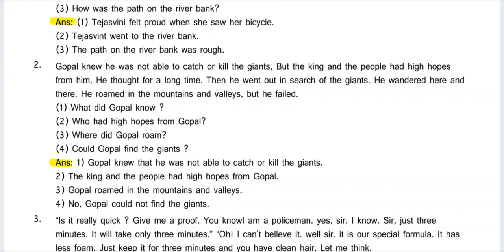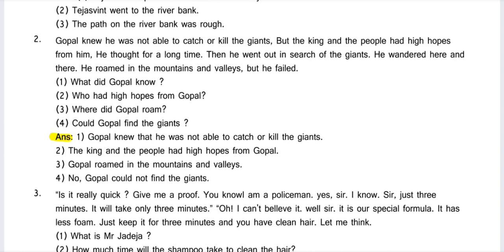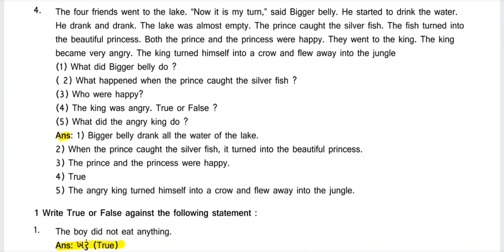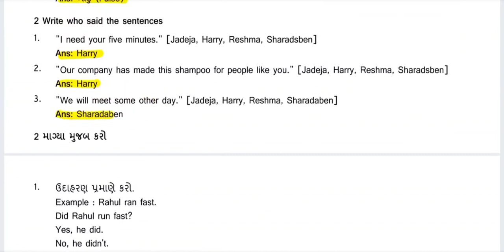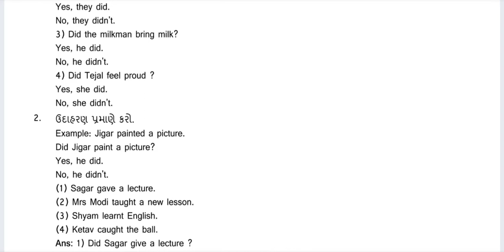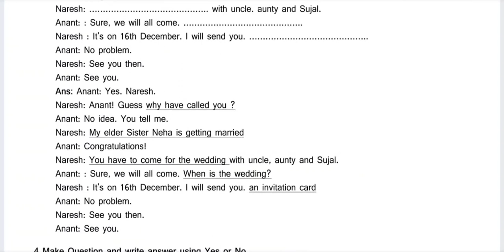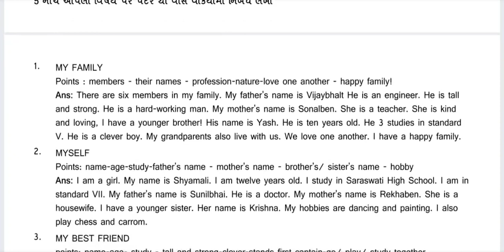dhoran 7 English pratham pariksha paper solution October 2022 | std 7 English pratham parixa Oct